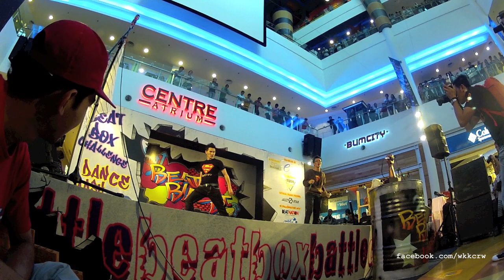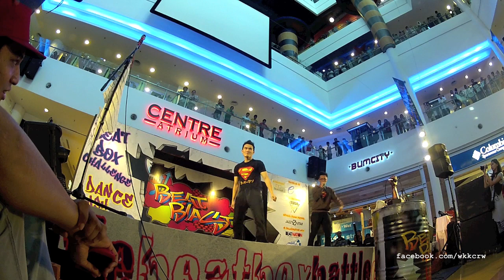Beat Blast 2012 - Jackson boogie Project Elementz